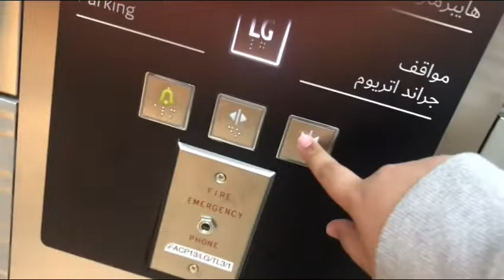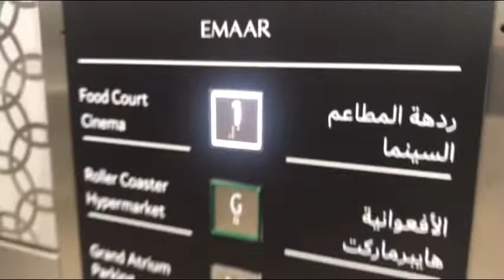KONE Monospace Traction Elevators, Dubai Hills Mall, Umm Suqeim, Dubai, UAE